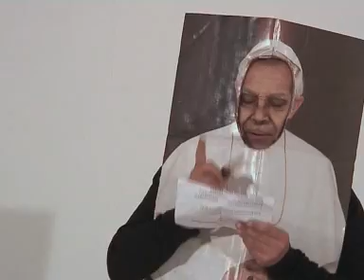PEGGIO TUTTA (prima parte)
Peggio tutta. Concorso per comici e imitatori

Il concorso Peggio tutta chiede ai concorrenti: comici e imitatori, cabarettisti, attori e gente comune, di esibirsi recitando un capoverso a scelta della poesia di Beckett 'Peggio tutta' tradotta in latino, imitando papa Ratzinger. La performance al Museo Laboratorio di Arte Contemporanea de La Sapienza consiste nella gara dei sei finalisti selezionati da una giuria che ha valutato le proposte pervenute a partire da luglio, quando il concorso è stato ufficialmente bandito con la pubblicazione in rete. I partecipanti hanno presentato il loro progetto in formato video oppure con una descrizione scritta dettagliata della loro performance nel sito dedicato al concorso

Traduzione dei capoversi 5, 62, 80, 82, 89 di Peggio tutta di Beckett dall'originale al latino di Giuliano Ranucci.

Con la partecipazione dei comici cabarettisti e imitatori: Andrea Bellotti, Iaon Gunn, Simeoni Olivieri, Noidellescarpediverse (Samuele Boncompagni e Riccardo Valeriani), Massimo Mazzone, Fabio Ferniola, Eduardo Cocciardo, Antonio Tammaro.

Con la collaborazione dei giurati: Tito Marci, Raffaella De Santis, Gianfranco Baruchello, Antonio Caronia, Andrea Lissoni, Domenico Scudero, Giuliano Ranucci, Luca Miti, Loredana Putignani.

Consulenza artistica per cabarettisti e comici: Alan Bigiarini
Conduttrice della serata: Sabrina Dodaro.
Curatore Domenico Scudero, Museo Laboratorio d'Arte Contemporanea, Università La Sapienza. Roma settembre 2009